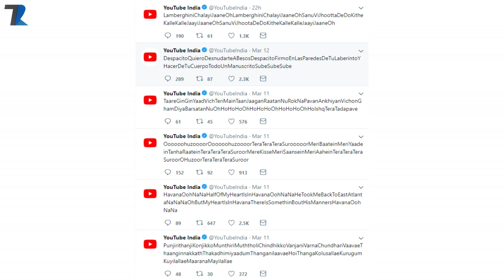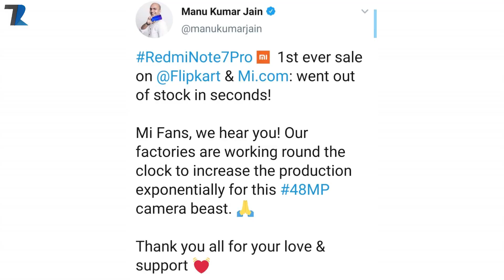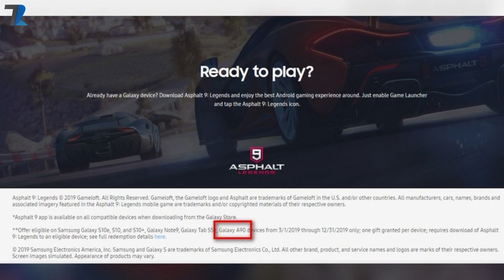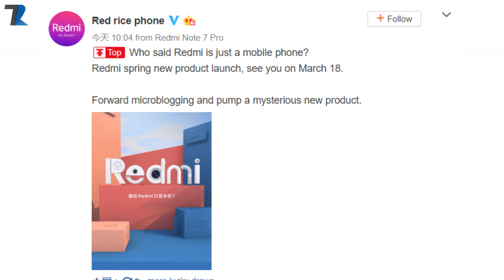Redmi Note 7 Pro Issue,PUBG 0.11.5,Samsung Wearable Phone,YouTube Premium India,Honor 10i,Redmi7#786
News Covered :Redmi Note 7 Pro Issue,PUBG 0.11.5,Samsung Wearable Phone,Youtube Premium India,Honor 10i,Redmi 7